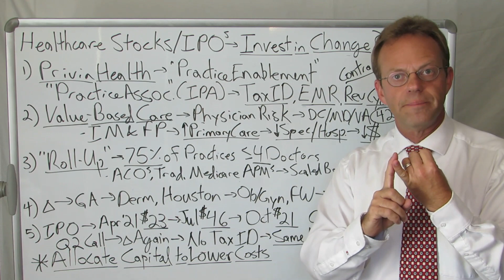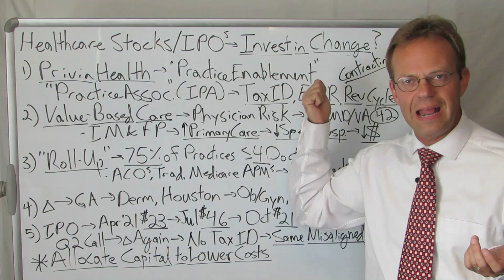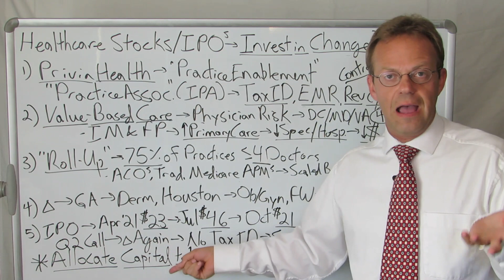Healthcare Stocks and IPOs: Investing in Change??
Healthcare Stock and IPO Investing Can Be Confusing.  The Story of Privia Health is a Good Case Study in Understanding the Underlying Economics in Healthcare Investing:

Privia Health is a 'Practice Enablement' Company, Which in Reality Means Privia is an Independent Practice Association that Takes Over Insurance Contract Negotiations, Billing and IT for Doctor Groups.

Privia Rolled Up Small Primary Care Practices Starting in Maryland, DC and Virginia in Hopes of Gaining More 'Value-Based' (i.e. Risk-Based, ACO-Based, etc.) Revenue.

When Value-Based Care Didn't Take-Off, Privia Turned to Buying Specialist Practices Such as Ob/Gyns and Surgeons that DO NOT Participate in Value-Based Care... They Desire and Benefit From Fee-for-Service.

In the End, Privia Went Public with an IPO and a Story of Value-Based Care (and Lower Healthcare Costs) with an Underlying Economic Driver of Fee-for-Service (and Higher Healthcare Costs).

Privia Is NOT Alone.

Major Insurance Carriers and Other Healthcare Companies Tout 'New,' 'Innovative' Initiatives to Lower Healthcare Costs, While Continuing to Promote the Same Fee-for-Service System that Moves Healthcare Costs Even Higher.

If You Are Investing in Change... Watch Out!  You Could Be Fooled.

90,000+ Views Per Month Across All Platforms.